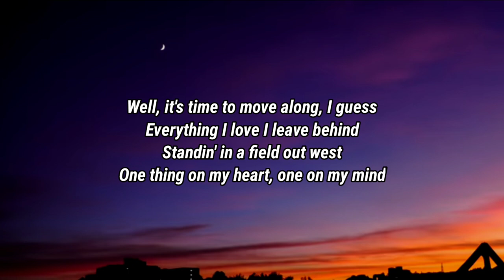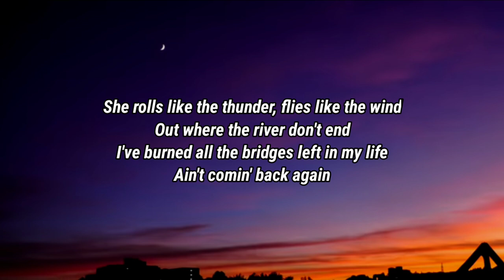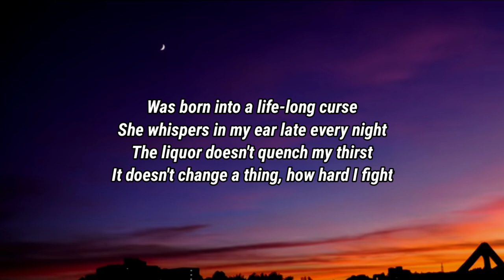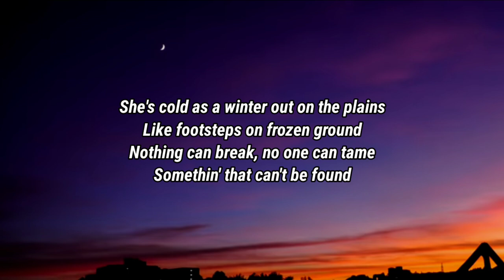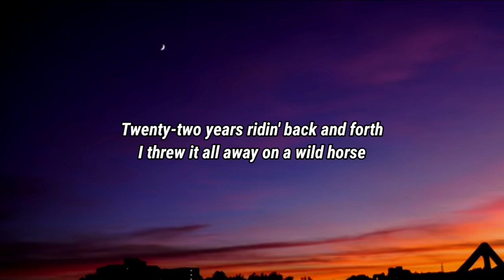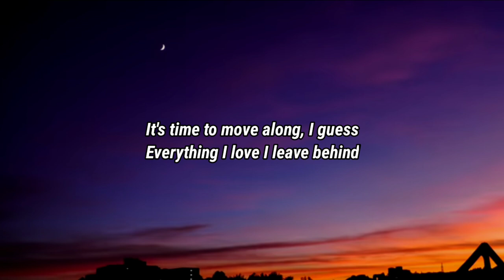Warren Zeiders - Wild Horse (Lyrics) (717 Tapes)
Lyrics

[Verse 1]
Well, it's time to move along, I guess
Everything I love I leave behind
Standin' in a field out west
One thing on my heart, one on my mind
She rolls like the thunder, flies like the wind
Out where the river don't end
I've burned all the bridges left in my life
Ain't comin' back again

[Chorus]
This cowboy's all alone
Ridin' down that old two-lane
The whiskey goes down slow
So close your eyes and grab the reins
All thе miles and the tears, through thе long hard years
Like a dust storm, I'm headin' north
Spent my life chasin' a wild, wild horse

[Verse 2]
Was born into a life-long curse
She whispers in my ear late every night
The liquor doesn't quench my thirst
It doesn't change a thing, how hard I fight
She's cold as a winter out on the plains
Like footsteps on frozen ground
Nothing can break, no one can tame
Somethin' that can't be found

[Chorus]
All the miles and the tears, through the long hard years

[Bridge]
Twenty-two years ridin' back and forth
I threw it all away on a wild horse

[Chorus]
Whiskey goes down slow
Close your eyes and grab the reins
Spent my life chasin', oh, a wild, wild horse

[Outro]
It's time to move along, I guess

Warren Zeiders, Wild Horse, Warren Zeiders Wild Horse, Wild Horse Warren Zeiders, Wild Horse Lyrics, Lyrics Wild Horse, Warren Zeiders Wild Horse Lyrics, Wild Horse Warren Zeiders Lyrics, Lyrics Warren Zeiders Wild Horse, Lyrics Wild Horse Warren Zeiders, Warren Zeiders Lyrics Wild Horse, Wild Horse Lyrics Warren Zeiders, Warren Zeiders Unrelease, DaBaby Rockstar Lyrics ft Roddy Ricch, Megan Thee Stallion Savage Lyrics ft Beyonce, The Weeknd Blinding Lights Lyrics, SAINt JHN ROSES Lyrics, Justin Bieber Intentions Lyrics ft Quavo, Doja Cat Say So Lyrics ft Nicki Minaj, Lil Baby The Bigger Picture Lyrics, Jack Harlow Whats Poppin Lyrics ft DaBaby Tory Lanez & Lil Wayne, Lil Mosey Blueberry Faygo Lyrics, Post Malone Circles Lyrics, Harry styles Adore You Lyrics, DopeLyrics, SuperbLyrics, LYRICS LOVERS, BangersOnly, Unique Vibes, Lyrics de músicas, Leader Of Lyrics, NewMelody, Taz Network, Unique Sound, Gold Coast Music, Divinity, Country Music New.